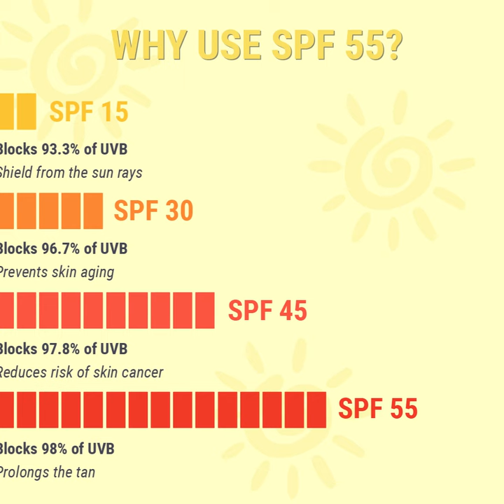Teenilicious SPF 55 Sunscreen Lotion For Body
The Teenilicious SPF 55 Body Lotion is a broad-spectrum, high-protection formulation that protects the skin from UV rays and eradicates free radicals. It glides smoothly on the skin and is non-comedogenic, making it suitable for all skin types, including super-sensitive skin.

KEY INGREDIENTS: Neo Heliopan Hydro + Calendula Flower Extracts + Zinc Oxide + Octocrylene + Sorbitol + Tocopheryl Acetate